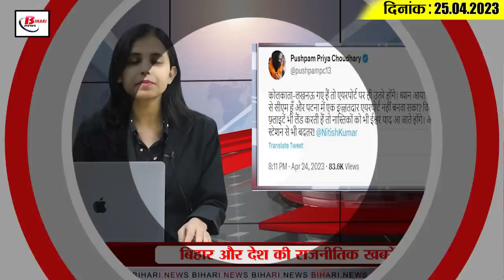Get Top15 Bihar political news on 25th April 2023 on CM Yogi, Mayawati, Rahul Gandhi, Nitish kumar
1. Congress leader called the Prime Minister's Mann Ki Baat program a matter of silence

2. Pushpam Priya attacked Nitish Kumar
3. Threats to kill UP CM Yogi

4. These two BJP candidates have maximum assets in Karnataka Assembly elections

5. Trends of break coming in JDU

6. JDU leader Lalan Singh hit back at Mayawati

7. Nitish Kumar said this about the post of Prime Minister

8. RJD told what is the biggest challenge for opposition unity

9. Rahul Gandhi told Lalu Yadav his favorite chef

10. Good news for Anand Mohan who came out on parole for 15 days

11. JDU state president taunts BJP

12. Will the Congress be ready in Bihar before the elections?

13. Joint meeting of opposition parties will be held on this day under the leadership of Congress

14. Rahul Gandhi targets BJP